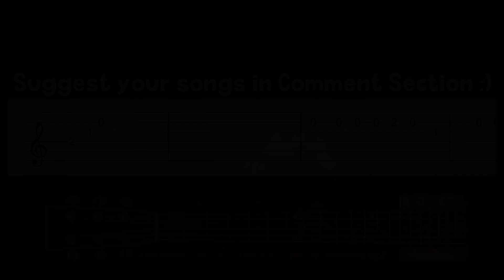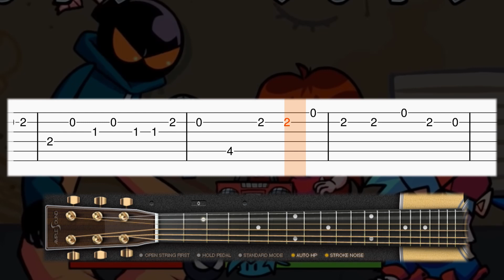Friday Night Funkin' - Lo-Fight (VS Whitty) - Guitar tutorial (TAB)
Learn how to play Lo Fight from the Friday Night Funkin OST on guitar with this tab guitar tutorial! Enjoy! :)